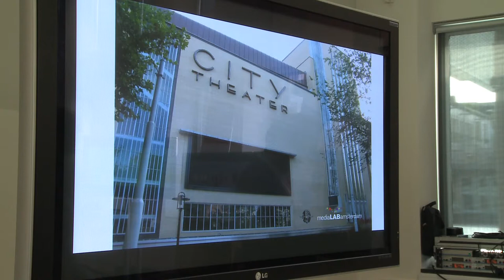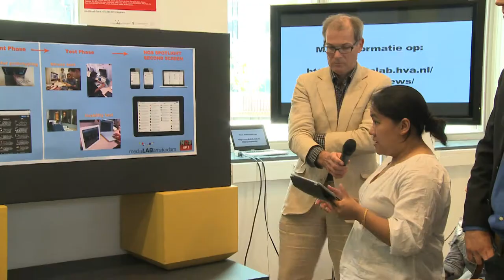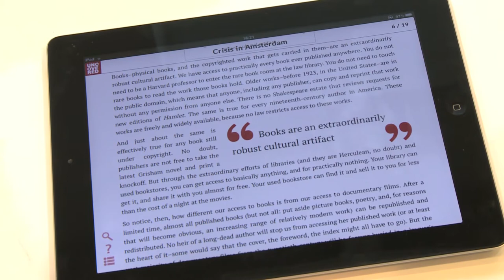MediaLAB Amsterdam Expo 2012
MediaLAB Amsterdam is doing applied research on innovative interactive media applications together with partners from creative industries and education.

The research projects focus on gaming, urban screens, locative media, data visualization, interactive TV, future of publishing and e-learning.
The core of all the research projects is the innovative character of the digital applications.

Students work in multidisciplinary teams guided by experts from the industry and the Amsterdam University of Applied Sciences. The team is a mix of designers, programmers, social/digital media experts, researchers, copywriters and storytellers. Contact Gijs Gootjes for more info g.gootjes AT hva.nl